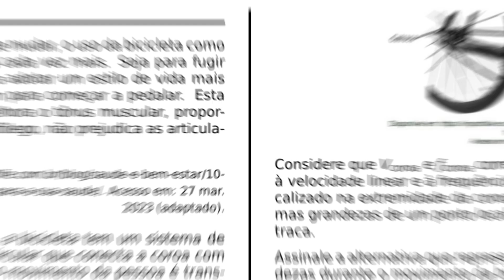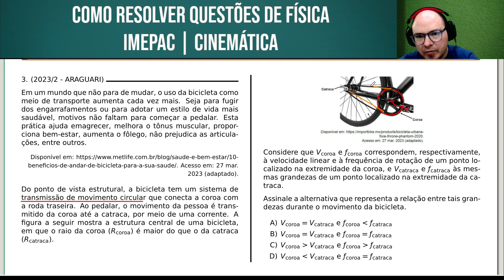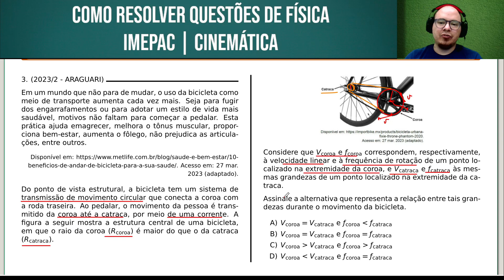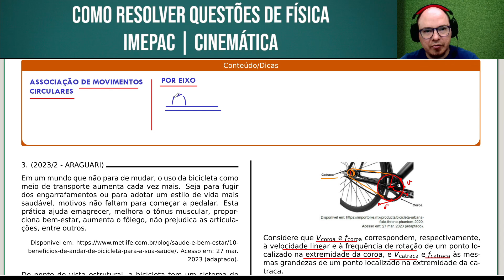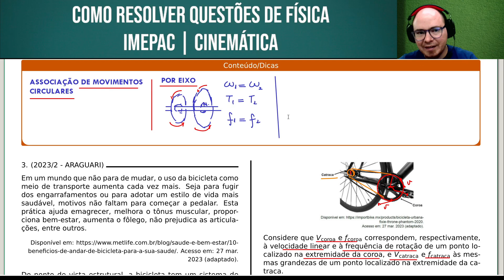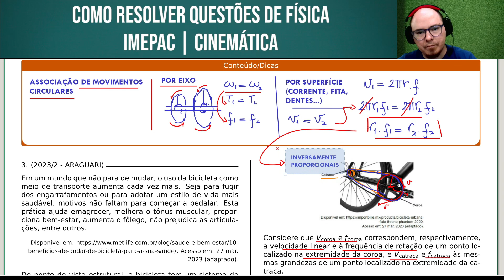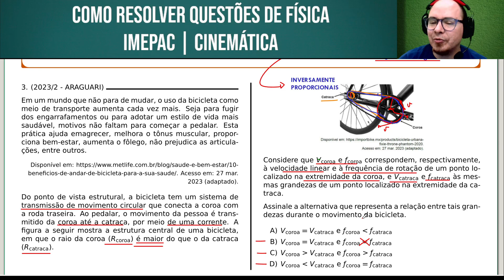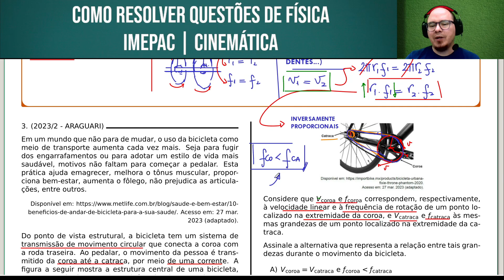IMEPAC 2023/2 | FÍSICA | ARAGUARI | QUESTÃO 027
Em um mundo que não para de mudar, o uso da bicicleta como meio de transporte aumenta cada vez mais. Seja para fugir dos engarrafamentos ou para adotar um estilo de vida mais saudável, motivos não faltam para começar a pedalar. Esta prática ajuda emagrecer, melhora o tônus muscular, proporciona bem-estar, aumenta o fôlego, não prejudica as articulações, entre outros.
para-a-sua-saude/. Acesso em: 27 mar. 2023 (adaptado).

Do ponto de vista estrutural, a bicicleta tem um sistema de transmissão de movimento circular que conecta a coroa com a roda traseira. Ao pedalar, o movimento da pessoa é transmitido da coroa até a catraca, por meio de uma corrente. A figura a seguir mostra a estrutura central de uma bicicleta, em que o raio da coroa (Rcoroa) é maior do que o da catraca (Rcatraca).

Considere que Vcoroa e ƒcoroa correspondem, respectivamente, à  velocidade linear e à frequência de rotação de um ponto localizado na extremidade da coroa, e Vcatraca e ƒcatraca às mesmas grandezas de um ponto localizado na extremidade da catraca.

Assinale a alternativa que representa a relação entre tais grandezas durante o movimento da bicicleta.

Bons estudos!